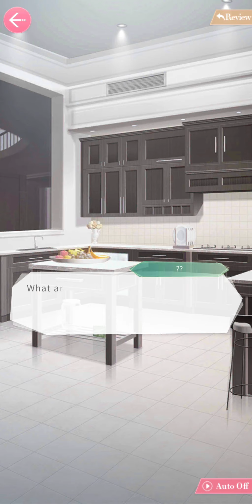Mr Love: Queen's Choice - Chapter 18 (Part 5/18) [ENG DUB]